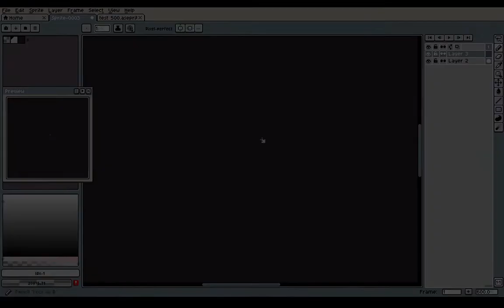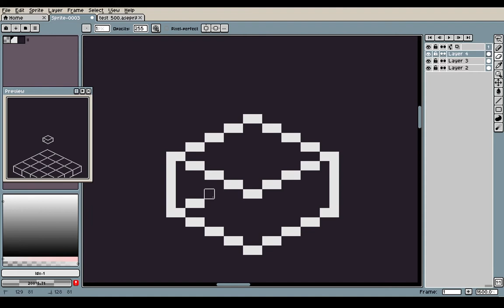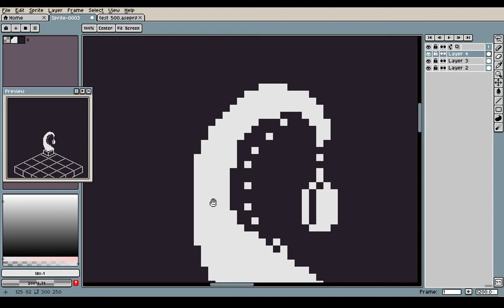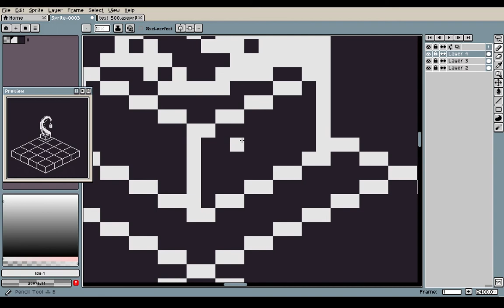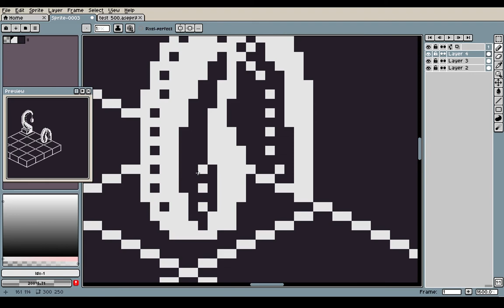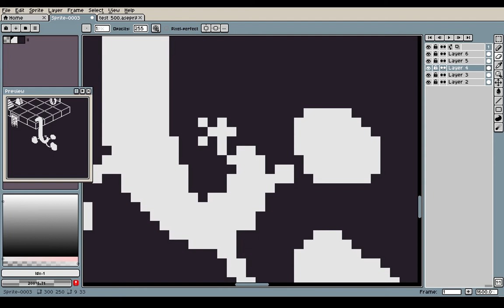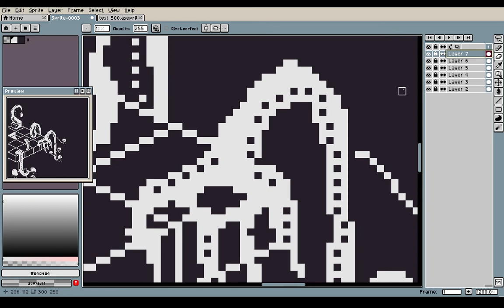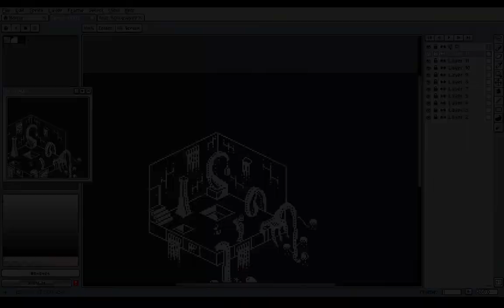1-Bit isometric pixel art ''Scene'' (Timelapse)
software: aseprite